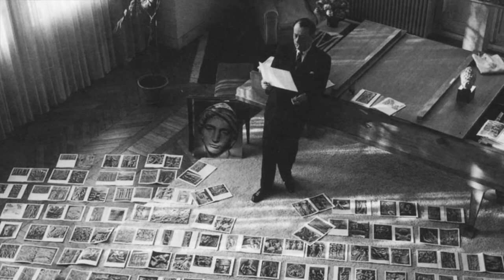Il museo immaginario- Digital Storytelling - Museo di Casa Martelli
Digital Storytelling realizzato da Alessandra Nardi, nell'ambito di "Museo è comunità", un progetto di approccio multiculturale alle collezioni dei Musei del Bargello.

La prima edizione del progetto (2019) si è concentrata sul Museo Nazionale del Bargello, la seconda (2020) ha tratto ispirazione dagli ambienti e le opere del Museo di Casa Martelli.

Lo strumento del Digital Storytelling (DST) si è dimostrato particolarmente adatto a sviluppare un progetto partecipativo, poiché esplora le possibilità di interazione reale con il pubblico.

Ideato e promosso da L'immaginario in partenariato con i Musei del Bargello. Il progetto è realizzato grazie al contributo di Fondazione CR Firenze.

Il video è prodotto originale di ingegno, realizzato con finalità educative e divulgative, senza scopo di lucro e senza fini direttamente o indirettamente commerciali.